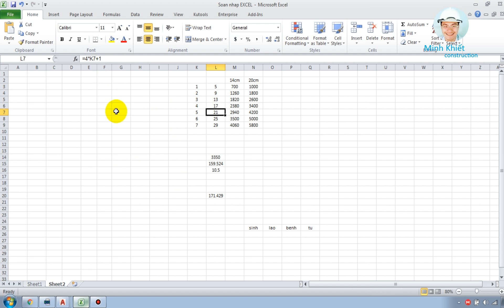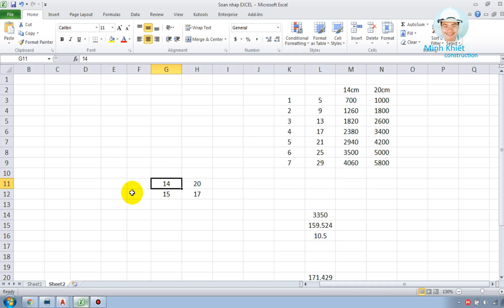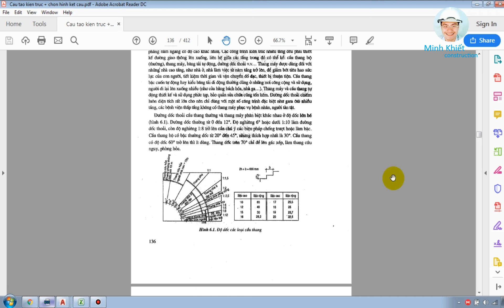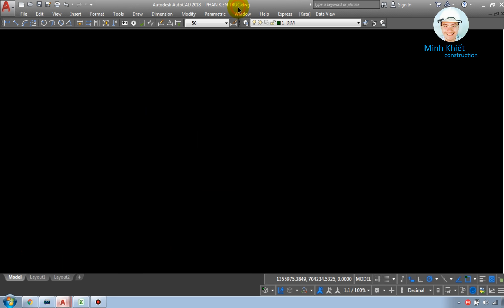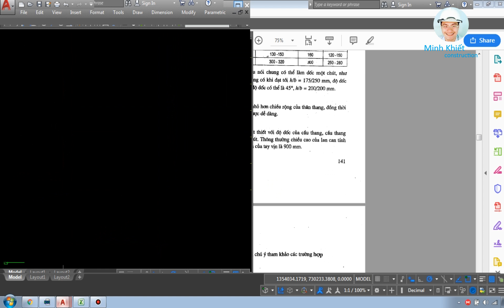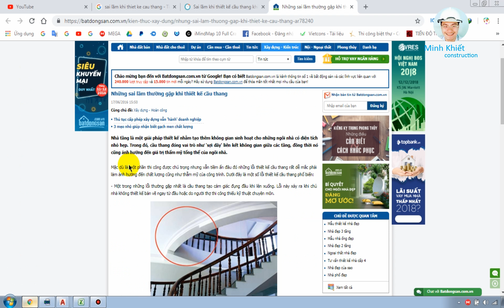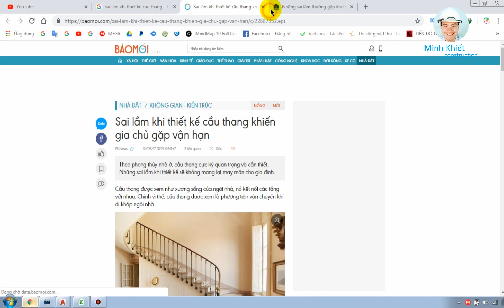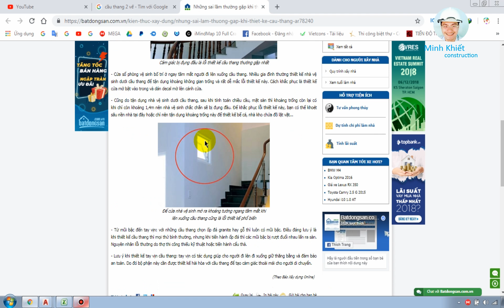NHỮNG CHÚ Ý KHI TỰ THIẾT KẾ CẦU THANG | Biện pháp & quy trình thi công